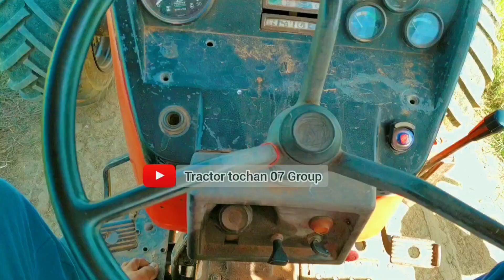Same Greaves 503 Full modified 20 साल पुराने ट्रैक्टर को Alloywheels लगाकर किया मॉडिफाई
Same greaves 503 20 साल पुराने ट्रैक्टर को किया मॉडिफाई लगाए एलॉय व्हील्स